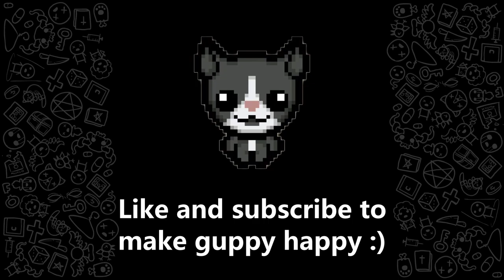Rigging Greed with some chocolate milk...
I made greed into goldies to eat with my chocolate milk.
Actually kind of insane how good items I got without being super overpowered... minus d6...

► I'll make a discord soon!

I believe in you! You got this!

Wow jeez what an insanely satisfying rigged run as Tainted Isaac, Polyphemus, Brimstone, Cricket's Head, Ipecac, Infestation 2, Magic Mushroom, Cricket's Body, Almond Milk, Glitched Crown, Inner Eye, Host Hat, Parasite. Binding of Isaac: Rebirth was great, Afterbirth was cool Afterbirth+ was like, eh, it's okay, and then Repentance came and was like BAM this is the best DLC EVER. The best mods like Q4 Isaac dance and banger songs like Innocence Glitched and Machine in the walls (my personal favorite) BIG C Section Brimstone Tech X fetuses' with ghost pepper synergies have so much potential. Add Soy Milk and Rock Bottom for a free win. Those items would be so OP together. The greatest synergy of all time. First floor is Ultra Hard, boss rush can be hard to get to. Good thing mom's knife didn't show up because that wouldn't have been fun. Even though I would of liked that item. I also like, Death Certificate, Damocles, Crickets Head,  Rock bottom, Magic Mushroom and Godhead. Psy Fly, Revelation, Twisted Pair, D6 or Spindown Dice would be a cool synergy to have. Edmund Mcmillen created Super Meat Boy and I think he is a angel room enjoyer. Though Devil rooms can be Isaac Pog too, sometimes its a missed rare opportunity 0.1%. Sometimes when I get C section or Glitched Crown I laugh at my free win. Polyphemus Crickets Body Proptosis soy milk Sacred Heart + Holy Light and +10 Luck from perfection is my favorite combo. Need me some Lavencas Luck. When I get dead eye incubus R key Red key mega mush spirit sword and brimstone with ipecac it feels like a won run especially with monstros lung and tech X. I love playing the lost and tainted lost, and rerolling is always fun. I also love planetarium items. Fighting Hush Delirium Mega Satan The Beast and Mother are all fun. I love synergies and bad items. This is 1,000,000% swear on dead ???'s name that this description isn't only for keywords. Anyways, GG's